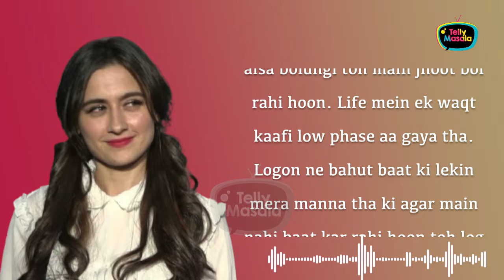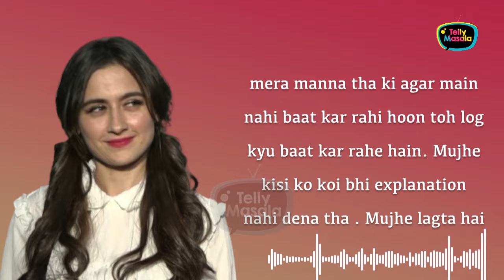Chup Rehna Sahi...Sanjeeda Shaikh Breaks Silence On Her Divorce With Aamir Ali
Sanjeeda Shaikh reacted on negative comments and trolling that happened with her after her divorce with Aamir Ali.